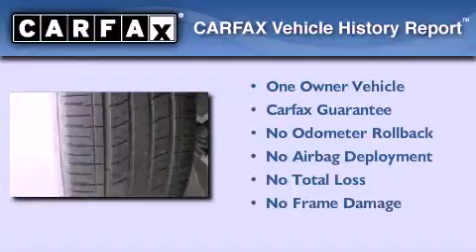Pre-Owned 2008 Suzuki XL-7 Katy TX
Year : 2008
 Make : Suzuki
 Model : XL-7
 Engine : V6
 Trans . : Automatic
 Exterior : Aspen Gold Metallic
 Miles : 85,475

 Stock : K50630B

 Pre-Owned 2008 Katy TX